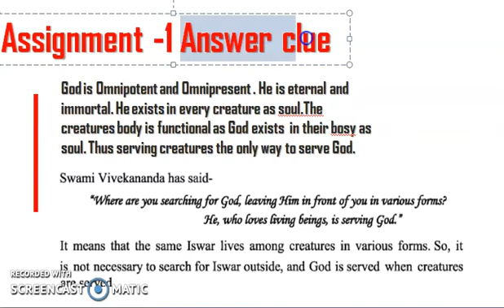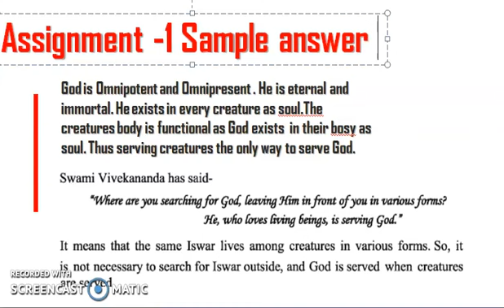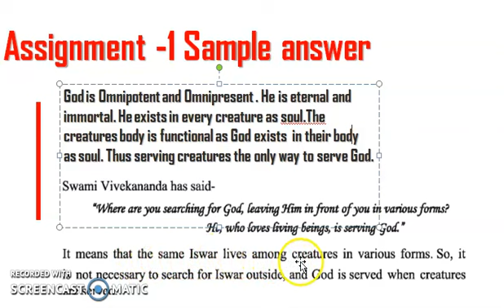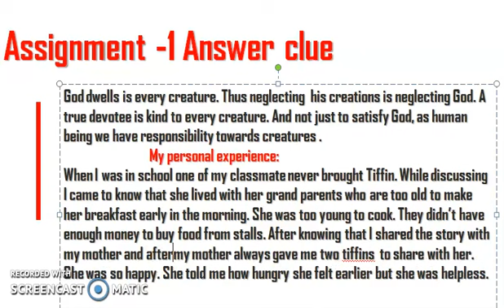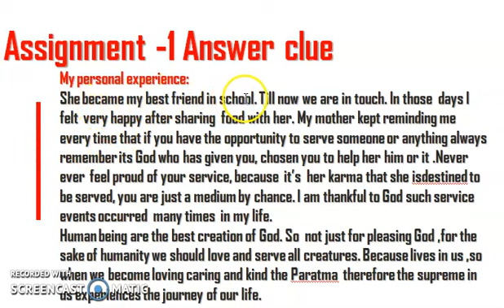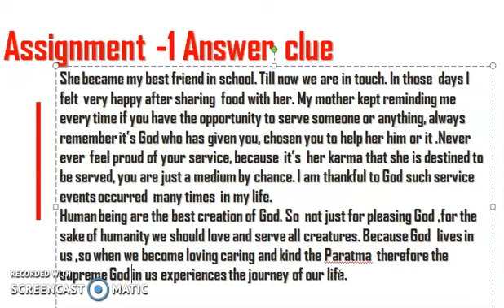Class 6 Hindu religion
Assignment 1 discussion